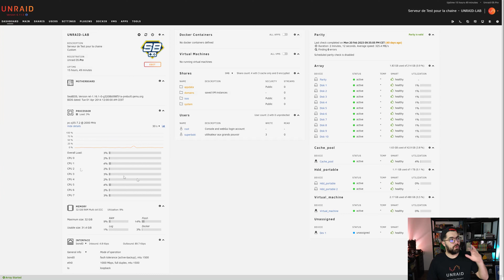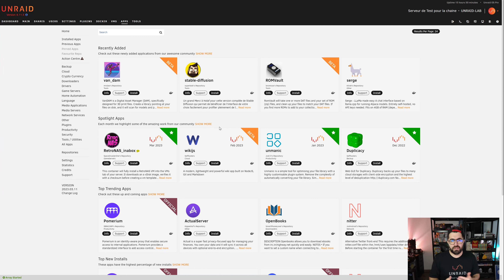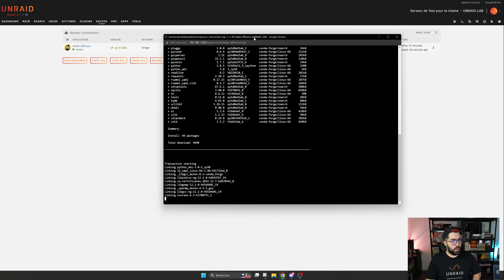TUTO UNRAID #41 : Stable Diffusion - une IA sur ton serveur pour générer des images dingues !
❤️‍🔥 Faire un tour sur la boutique de la chaîne (et faire des achats haha)

📃 Sommaire 📃
00:00 : Présentation
00:21 : Générique
00:20 : Mise en situation
00:54 : Unraid Apps Joke
01:30 : Installation de Stable Diffusion
04:39 : plugin Nvidia Drivers
04:59 : Paramétrage du plugin
05:10 : GUID Plugin Nvidia Drivers dans Stable Diffusion
05:48 : 1ère installation Attendre le chargement
06:55 : Présentation de Stable Diffusion
07:40 : Présentation de PromptHero et son utilisation
08:24 : Collage d'un prompt dans Stable Diffusion
10:48 : Changement d'une WebUI
11:00 : Test d'un nouveau Prompt
13:20 : Changement d'une WebUI Invoke AI
15:45 : Conclusion
16:48 : Générique de fin

Hello Hello,

les intelligences artificielles font plus que jamais l'actualité et des projets deviennent accessibles au plus grand nombre (Midjourney,Dall-E,ChatGPT).

Dans cette vidéo, nous aborderons Stable Diffusion, une application OpenSource et auto-hebergée permettant de générer des images.

Bon visionnage

Crédits pour les créateurs du génériques de la chaîne

Le Soundcloud de l'ami Yeti à découvrir ou redécouvrir

Mr. Biskot et ses créations sur Instagram ?